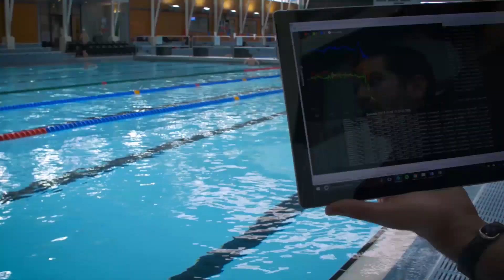INCUS Performance (wearable technology)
INCUS provides simple, predictive analytics for swimmers and Triathletes, integrated into training through premium wearable technologies.